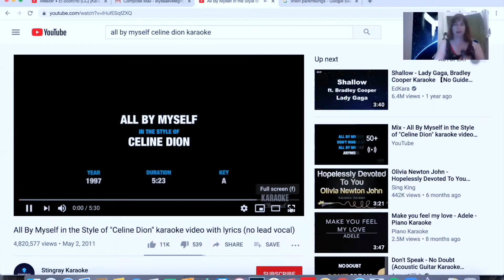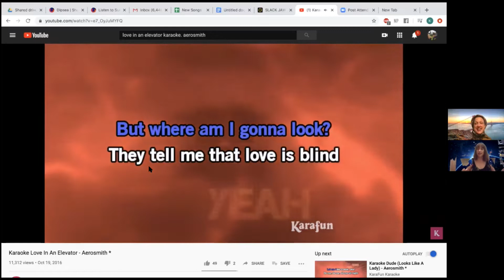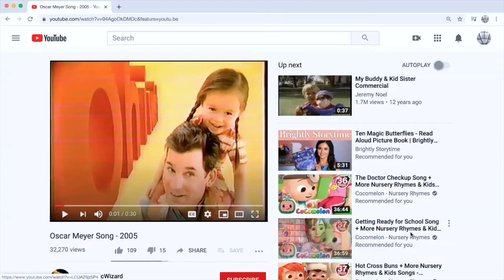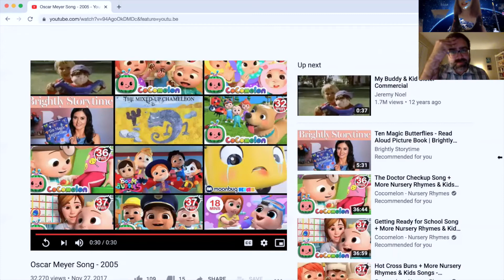Quarantineoke: The Movie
A short mockumentary about my quarantine karaoke antics, featuring a couple good friends